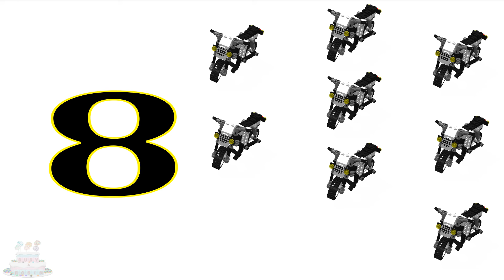Numerot Oppia Lapset Lego Lelu Kilpailija Auto Goofy Videot